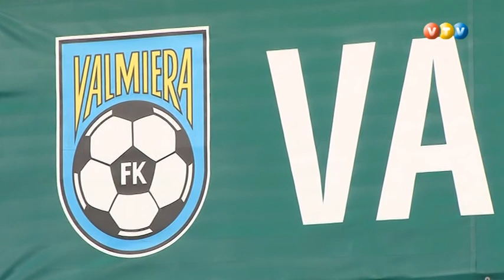Vidzemes TV: Sporta tribīne (14.05.2015.)